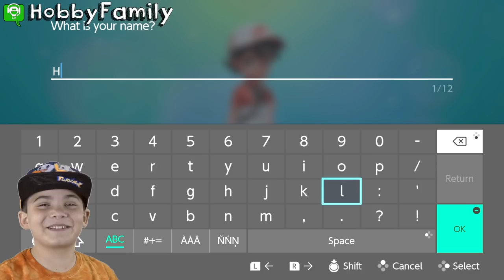NEW Let's Go Pikachu Part 1 Pokemon Game with HobbyPig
HobbyPig starts his Pokemon Adventure with Let's Go Pikachu.  See how the newest Pokemon game comes to life on the Nintendo Switch.  Guess what HobbyPig names his friend in the game.

---Game Info---
Pokemon Let's Go Pikachu played on the Nintendo Switch